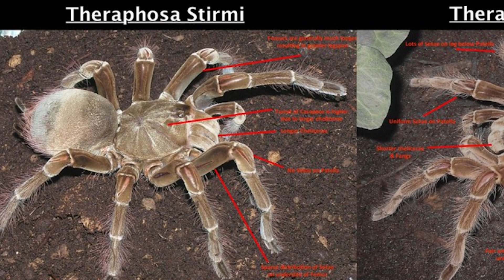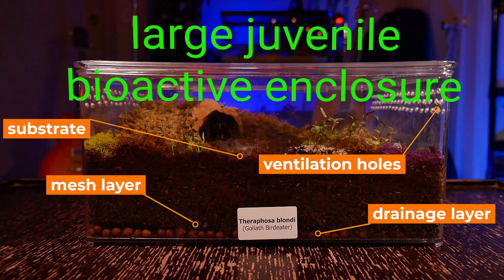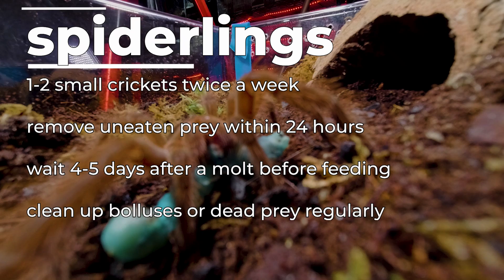Goliath Birdeater (Theraphosa blondi/stirmi/apophysis) Care & Husbandry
In this video I cover care, husbandry, molting and feeding for the Theraphoa blondi, T. stirmi, and T. apophysis, also known as the Goliath Birdeater/Burgundry Birdeater/ Goliath Pinkfoot Birdeater Tarantula. This includes bioactive setups, handling, temperature,  humidity, set up, enclosure, substrate, lifespan, and size for spiderlings, juveniles and adult tarantulas. I cover essentially everything you need to know about set up and taking care of your tarantula. 🖖💚🕷

Please send any letters or packages to:
Richard Stewart
47 Washington Ave
Ste. 245

00:00 - Intro
00:25 - Basic Info
01:40 - Size & Lifespan
02:25 - urticating hairs & venom
03:00 - difference between stirmi, blondi & apophysis
04:06 - enclosures & husbandry
08:00 - replace mesh screen with acrylic lid
08:43 - spiderling feeding
09:05 - how much to feed juveniles
09:30 - how often to feed adults
10:19 - lizards as feeders
10:57 - handling goliath birdeater
11:25 - protecting against urticating hairs
11:42 - overview and thoughts on this species